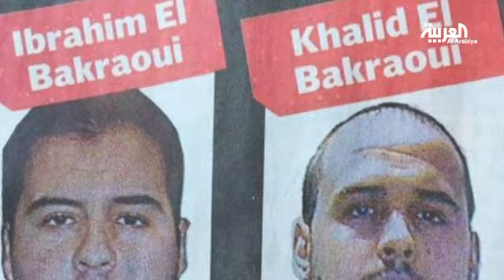3 انتحاريين نفذوا اعتداءات المطار والمترو في بروكسل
3 انتحاريين نفذوا اعتداءات المطار والمترو في بروكسل